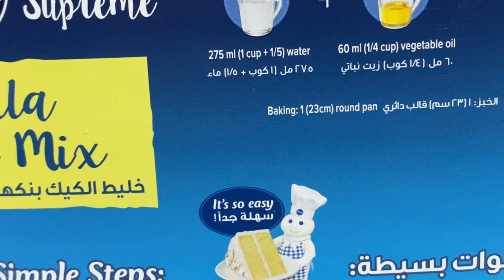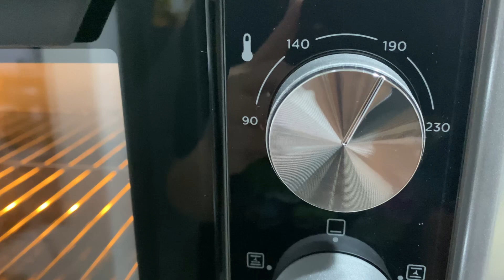Home Made Banana Cake